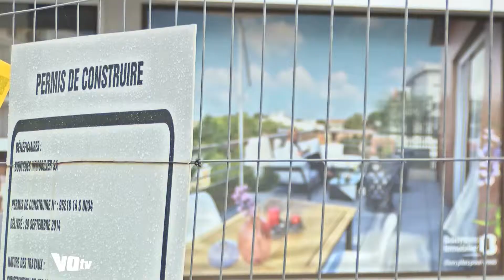Ermont Le quartier de la gare en pleine mutation